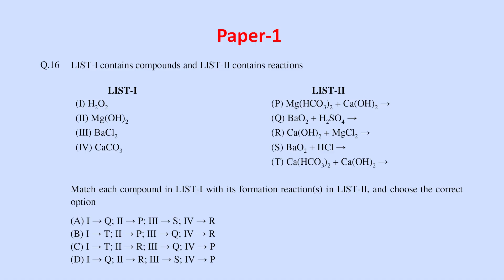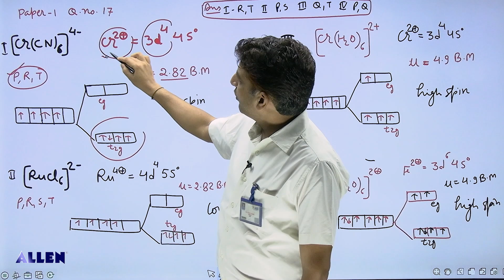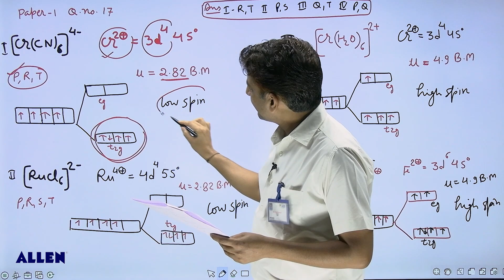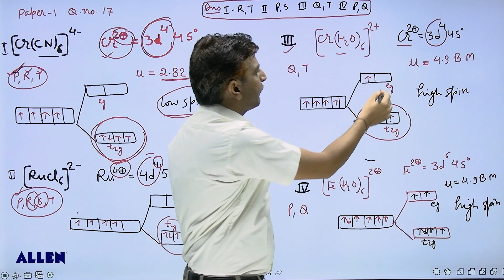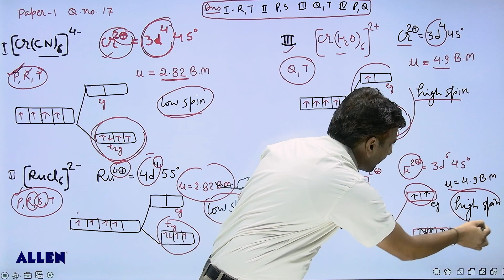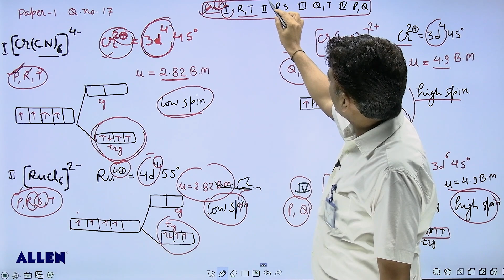JEE Advanced 2022 Paper Solution By ALLEN Experts | Chemistry Paper-1 | Q16 & 17 from Official Paper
🤔 Wondering how your JEE Advanced 2022 Attempt of Chemistry  segment was?

👉🏻 In this video, you will get solutions to questions asked in the Chemistry of the paper held on 28th August 2022.

🎯 ALLEN's IIT Experts share video solutions for students who appeared in JEE Advanced Exam 2022. In this video, you'll get answers to questions - Q16 & 17 (Paper-1)

➡️ Get JEE Advanced 2022 Subject Wise Paper with Answer Key, Paper with Solutions PDF & Video Solutions